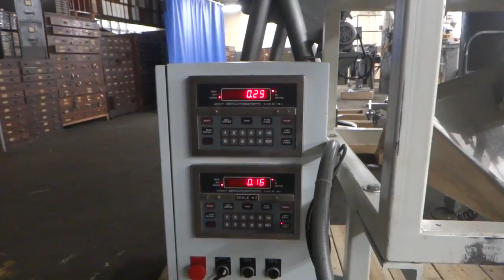BID ON EQUIPMENT: Item 212475 - WEIGH-RIGHT PMB402 Twin Lane Linear Scale 2/2